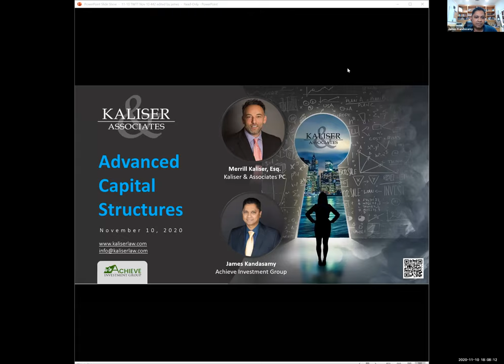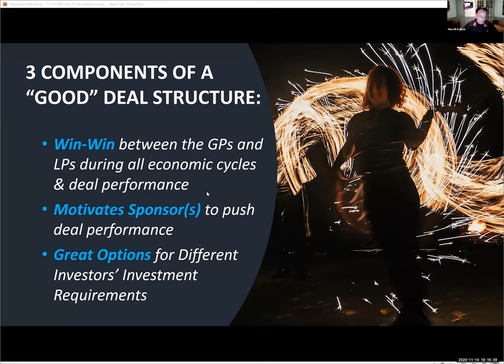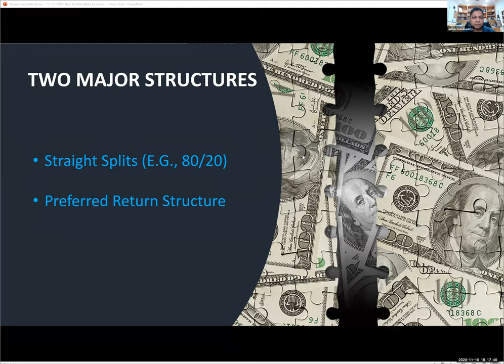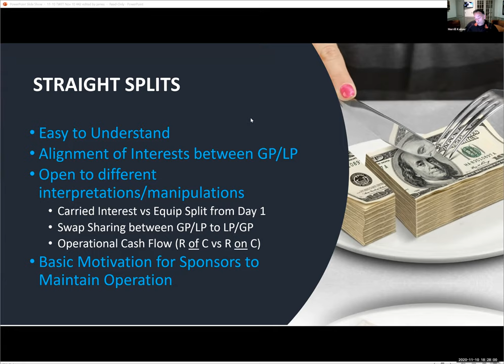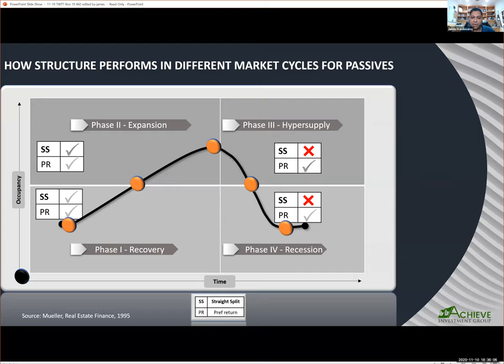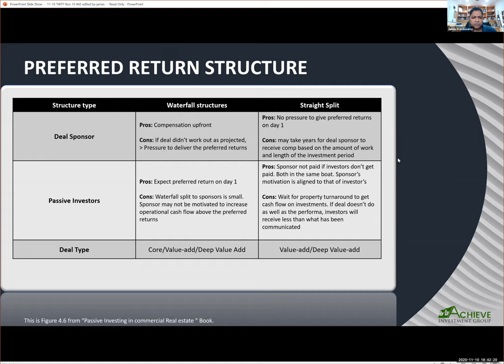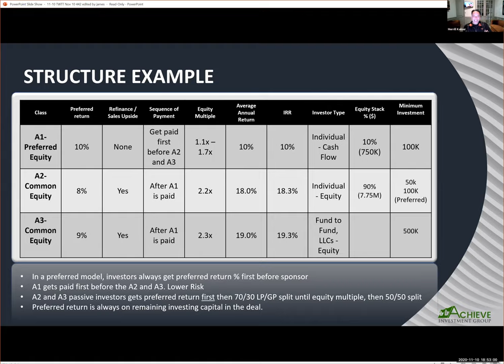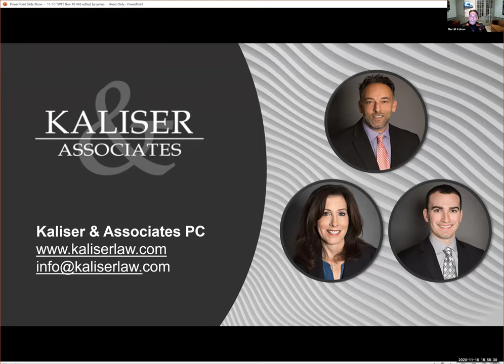Advanced Capital Structures with guest James Kandasamy Nov 10, 2020 TWTT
Kaliser Law presents TUESDAYS WITH THE TEAMS with Merrill Kaliser and guest speaker James Kandasamy.

⚖️Structure your syndications to attract MORE investors
⚖️Proven 506(c) structures that James and I have used to raise capital

We discuss the pros and cons of capital structures for your next syndication.